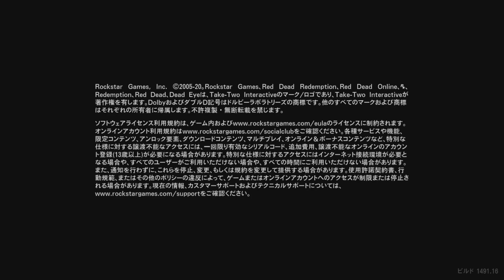- RDR II 013 -